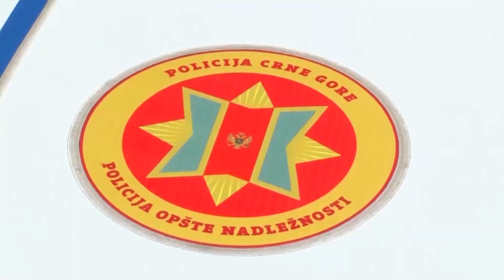UGOSTITELJI KOJI POSTUPE MIMO ODREDBI KRIVIČNO ĆE ODGOVARATI, A LOKALI ĆE BITI ZATVORENI